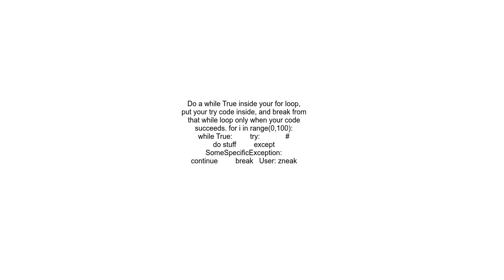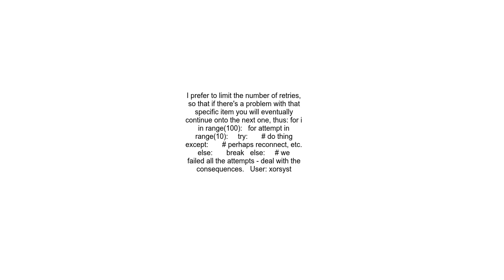How to retry after exception